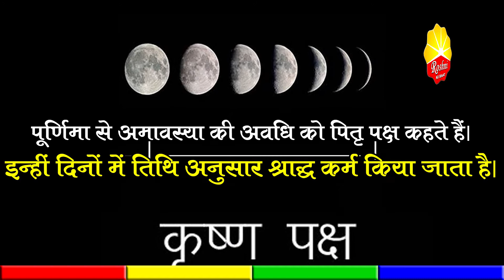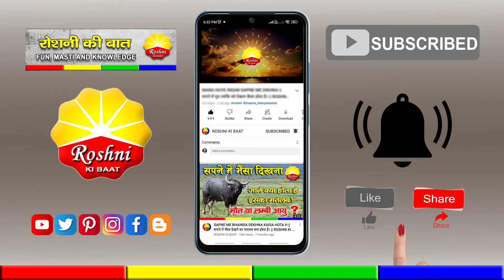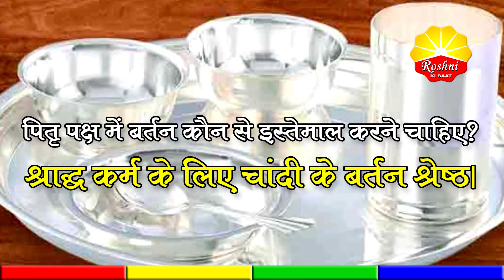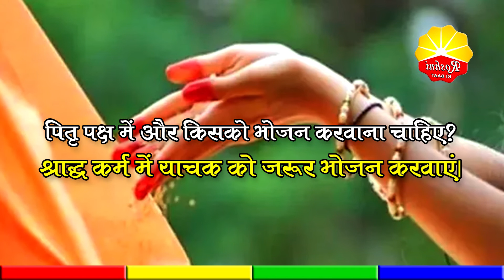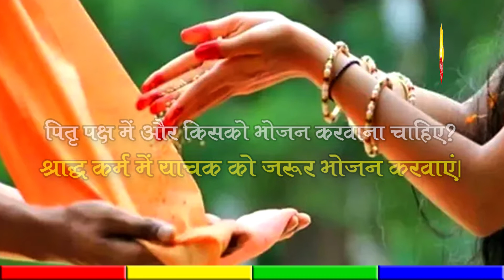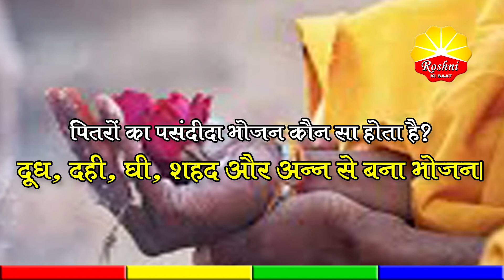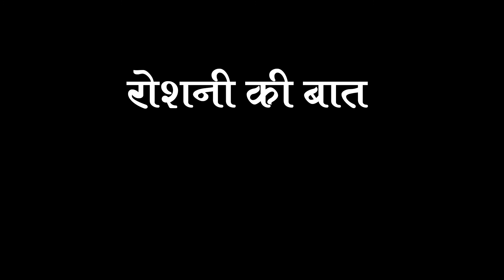SHRADH PAKSH ME KYA KARNA CHAHIYE || श्राद्धकर्म के क्या नियम हैं? || ROSHNI KI BAAT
shradh paksh me kya karna chahiye
श्राद्धपक्ष की शुरुआत भाद्रपद मास की पुर्णिमा से होती है। व्यक्ति की मृत्यु चाहे कृष्ण पक्ष मे हुई हो या शुक्ल पक्ष मे, सभी की तिथि आश्विन माह के कृष्ण पक्ष मे यानि की श्राद्ध या पितृपक्ष मे ही रहती है । इस दोरान सभी के पूर्वज धरती पर आते हैं।
पितरों का श्राद्ध करने में किन नियमों का ध्‍यान रखना चाहिए ताकि आपके द्वारा किया गया श्राद्ध कर्म खाली न जाए और पितर भी आपसे खुश हों, इस बारे में आज हम आपको विस्‍तार से बताने जा रहे हैं। ऐसी मान्‍यता है कि पितृपक्ष में पितृ गण देवलोक से पृथ्‍वी लोक पर आते हैं और अपनी संतानों को सुखी और संपन्‍न रहने का आशीर्वाद देकर पितर अमावस्‍या के दिन वापस देवलोक चले जाते हैं। पूर्णिमा से अमावस्‍या की अवधि को पितृपक्ष कहते हैं। इन 15 दिनों में लोग अपने पूर्वजों को याद करते हैं और तिथि के हिसाब से उनका श्राद्ध कर्म करते हैं। शास्‍त्रों में श्राद्ध कर्म को लेकर कुछ नियम बताए गए हैं,
आप का एक शेयर किसी की पूरी जिंदगी को बदल सकता हैं।
आइये अब आपको बताते हैं कि श्राद्धकर्म के क्या नियम हैं।  और इनका पालन क्यों करना चाहिए।
पितृपक्ष में दूध कैसा होना चाहिए
पितृपक्ष में श्राद्धकर्म करते हुए गाय का घी, दूध या दही काम में लेना चाहिए। यह ध्यान रखें कि गाय को बच्चा हुए दस दिन से अधिक हो चुके हैं। दस दिन के अंदर बछड़े को जन्म देने वाली गाय के दूध का उपयोग श्राद्ध कर्म में नहीं करना चाहिए।
पितृपक्ष में बर्तन कौन से इस्तेमाल करें
शास्‍त्रों में बताया गया है कि पितृपक्ष में अपनी क्षमता के अनुसार चांदी के बर्तनों प्रयोग जरूर करना चाहिए। अगर आपके पास सभी बर्तन न हों तो कम से कम चांदी के गिलास में पानी जरूर देना चाहिए। ऐसी मान्‍यता है कि पितृपक्ष में चांदी के बर्तन में पानी देने से पितरों को अक्षय तृप्ति प्राप्‍त होती है। भोजन के बर्तन भी चांदी के हों तो और भी श्रेष्ठ माना जाता है।
पितृपक्ष में भोजन परोसने के नियम
पितृपक्ष में ऐसी मान्‍यता है कि श्राद्ध कर्म के वक्‍त ब्राह्मण को भोजन करवाते समय परोसने के बर्तन दोनों हाथों से पकड़ कर लाने चाहिए, एक हाथ से लाए गए पात्र से परोसा हुआ भोजन राक्षसों को जाता है।
मौन रहकर करें भोजन
शास्‍त्रों में उन ब्राह्मणों को लेकर भी यह नियम बताया गया है जो श्राद्ध कर्म का भोजन ग्रहण करते हैं। इसके अनुसार, ब्राह्मण को भोजन मौन रहकर एवं व्यंजनों की प्रशंसा किए बगैर करना चाहिए, क्योंकि पितर तब तक ही भोजन ग्रहण करते हैं, जब तक ब्राह्मण मौन रह कर भोजन करें।
पितृपक्ष में चतुर्दशी पर भी करें इनका श्राद्ध
जो पितृ शस्त्र आदि से मारे गए हों उनका श्राद्ध मुख्य तिथि के अतिरिक्त चतुर्दशी को भी करना चाहिए। इससे वे प्रसन्न होते हैं। श्राद्ध गुप्त रूप से करना चाहिए। आपके द्वारा किए गए पिंडदान पर किसी और की दृष्टि नहीं पड़नी चाहिए।
दूसरे की भू‍मि पर न करें श्राद्ध
पितृपक्ष में अपने पूर्वजों का श्राद्ध सदैव अपने ही घर में या फिर अपनी ही भूमि में करना चाहिए। दूसरे की भूमि पर श्राद्ध नहीं करना चाहिए। वन, पर्वत, तीर्थस्‍थान एवं मंदिर दूसरे की भूमि नहीं माने जाते क्योंकि इन पर किसी का स्वामित्व नहीं माना गया है। अत: इन स्थानों पर श्राद्ध किया जा सकता है।
 इनको भी जरूर बुलाएं
शास्‍त्रों में श्राद्ध कर्म को लेकर ये नियम भी बताए गए हैं कि जो लोग पूर्वजों के श्राद्ध में ब्राह्मणों के अलावा ए‍क ही शहर में रहने वाली अपनी बहन, दामाद और भांजे को नहीं बुलाता, उसके द्वारा किए गए श्राद्ध का अन्‍न पितर ग्रहण नहीं करते।
याचक को भोजन
पितृपक्ष में श्राद्ध करते समय यदि कोई भिक्षुक आ जाए तो उसे आदरपूर्वक भोजन करवाना चाहिए। जो व्यक्ति ऐसे समय में घर आए याचक को भगा देता है उसका श्राद्ध कर्म पूर्ण नहीं माना जाता और उसका फल भी नष्ट हो जाता है।
न करें श्राद्ध
शुक्लपक्ष में, रात्रि में और ऐसे दिन जब दो तिथियों का योग ए‍क ही में हो रहा हो, तथा अपने जन्मदिन पर कभी श्राद्ध नहीं करना चाहिए। धर्म ग्रंथों के अनुसार सायंकाल का समय राक्षसों के लिए होता है, यह समय सभी कार्यों के लिए निंदित है। अत: शाम के समय भी श्राद्धकर्म नहीं करना चाहिए।
पितृपक्ष में इन चीजों का जरूर करें प्रयोग
पितृपक्ष में श्राद्ध में ये चीजें होना जरूरी माना गया है, गंगाजल, दूध, शहद, कुश और तिल। केले के पत्ते पर श्राद्ध का भोजन न परोसें। सोना, चांदी, कांसे, तांबे के पात्र उत्तम हैं। इनके अभाव में पत्तल उपयोग की जा सकती है। पितरों का पसंदीदा भोजन  पितरों की पसंद का भोजन दूध, दही, घी और शहद के साथ अन्न से बनाए गए पकवान जैसे खीर आदि हैं। इसलिए ब्राह्मणों को ऐसा भोजन कराने का विशेष ध्यान रखें। तैयार भोजन में से गाय, कुत्ता कौआ, देवता और चींटी के लिए थोड़ा सा भाग जरूर निकालें। इसके बाद हाथ में जल, अक्षत, फूल और तिल लेकर ब्राह्मणों से संकल्प लें।
पितृपक्ष में भोजन के नियम
पितृपक्ष में कुत्ते और कौए के निमित्त निकाला भोजन कुत्ते और कौए को ही कराएं किंतु देवता और चींटी का भोजन गाय को खिला सकते हैं। इसके बाद ही ब्राह्मणों को भोजन कराएं। पूरी तृप्ति से भोजन कराने के बाद ब्राह्मणों के मस्तक पर तिलक लगाकर यथाशक्ति कपड़े, अन्न और दक्षिणा दान कर आशीर्वाद पाएं।
भोजन के बाद ऐसे विदा करें
ब्राह्मणों को भोजन के बाद घर के द्वार तक पूरे सम्मान के साथ विदा करके आएं, क्योंकि ऐसा माना जाता है कि ब्राह्मणों के साथ-साथ पितर लोग भी चलते हैं। ब्राह्मणों के भोजन के बाद ही अपने परिजनों, दोस्तों और रिश्तेदारों को भोजन कराएं।